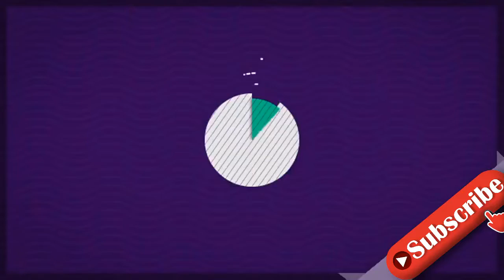Katja Burkard"Rassismus und Diskriminierung" - Jetzt reagiert sie auf die Vorwürfe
Katja Burkard reagiert auf heftige Vorwürfe Katja Burkard musste in den letzten Tagen einen krassen Shitstorm über sich ergehen lassen. Die 56-Jährige benutzte in einer RTL-Sendung am Donnerstag das Wort "Zigeunerleben" - eine Beleidigung für Sinti und Roma, wegen der die Moderatorin heftige Kritik erfahren musste. Am Freitag entschuldigte sich Katja bei "Punkt 12" für ihre Wortwahl und gesteht ihren Fehler ein: "Mir ist gestern ein Fehler passiert. Ich habe ein Wort benutzt, das Sinti und Roma diskriminiert. Und das tut mir wirklich aufrichtig leid." Auch auf ihrem Instagram-Account postet sie ein Statement zu dem Vorfall. Sie schreibt dort zu einem schwarz-weiß-Bild von sich selbst: "Mir ist gestern etwas passiert, was mir aufrichtig leid tut! Ich habe ein Wort benutzt, mit dem ich Roma und Sinti beleidigt habe. Das darf natürlich nicht passieren und ich kann es mir auch nicht erklären." Mehr zu Katja Burkard: Katja Burkard: Diese Klinik-Aufnahmen werden heftig diskutiert Katja Burkard: Noch nie gesehen! So sieht Tochter Marie-Therese aus Sorge um "Punkt 12"-Star Katja Burkard: Ski-Unfall!     Katja Burkard: User kaufen Entschuldigung nicht ab Während viele Follower Katjas Entschuldigung gut finden, ist ein Großteil dennoch wütend auf die RTL-Moderatorin und kann ihren Fehler nicht einfach so verzeihen. Ein User schreibt: "Sorry, aber die 'Entschuldigung' ist ein Witz, wenn ich das mal so, sagen darf?! Wir sind im Jahr 2021, Sie sind seit Jahren im 'Geschäft' und moderieren fast täglich Live-Sendungen." Katja reagiert noch einmal auf die Vorwürfe und fügt ihrer Bildbeschreibung hinzu: "Ich habe jeden Kommentar gelesen. Viele tun natürlich weh und sind beleidigend. Ich will darüber aber nicht jammern. Ich habe einen Fehler gemacht, der mit sehr leid tut und ich weiß, dass sich Menschen verletzt fühlen. Am Montag werden wir das Themen in 'Punkt 12' besprechen. Ich will das auch für mich aufarbeiten und besser verstehen."
INFORMATION
• Source: ok-magazin